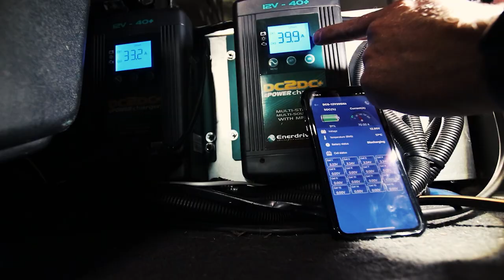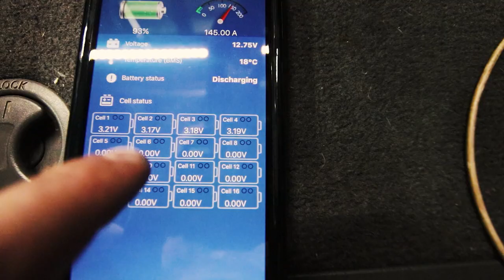Interview with 4WD trip